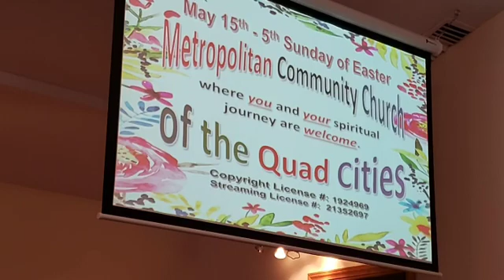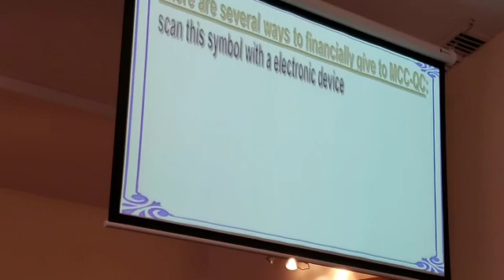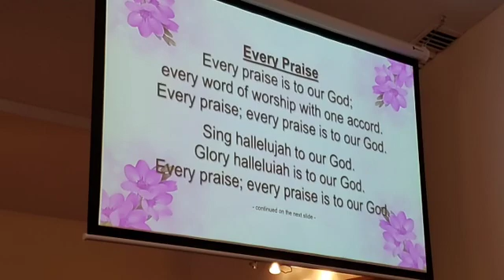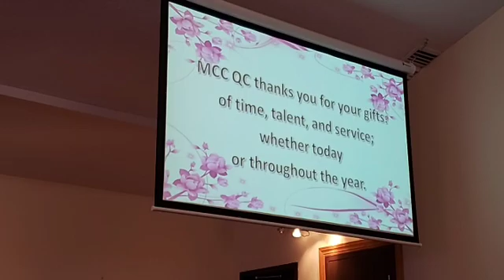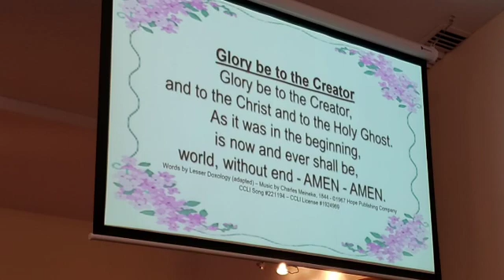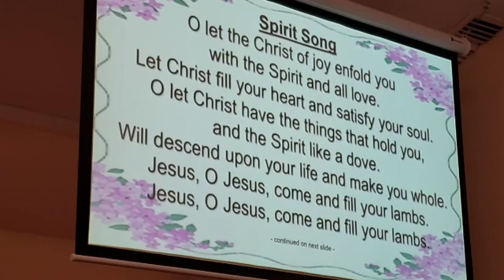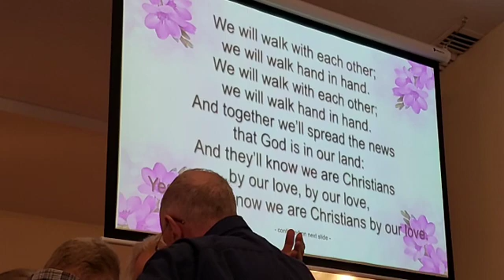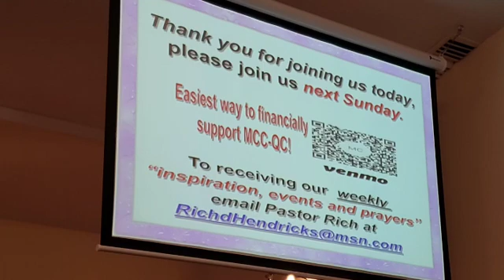MCCQC Worship Service - 05.15.22 - 5th Sunday of Easter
MCCQC Worship Service Recorded on Sunday, May 15th, 2022
5th Sunday of Easter - "The Alpha and the Omega"